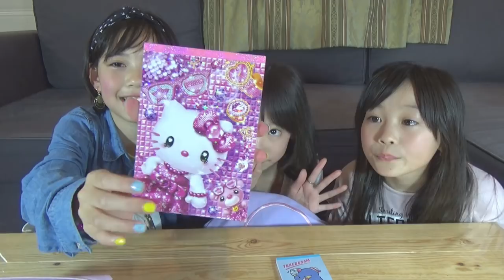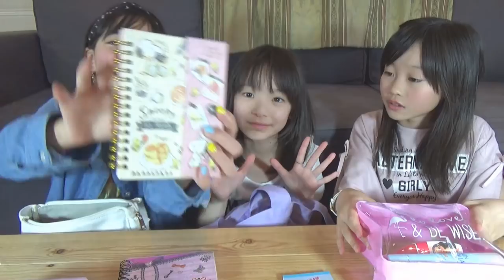【小学生】カバン紹介＆中身は！？byさら＆りな♡